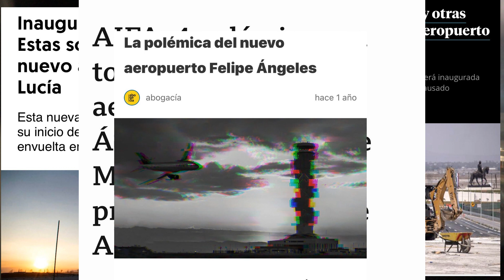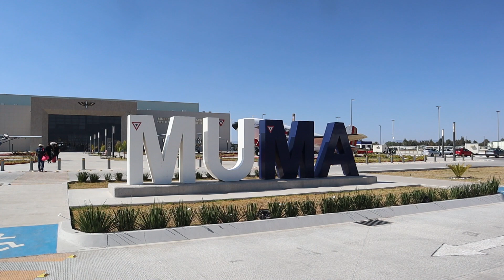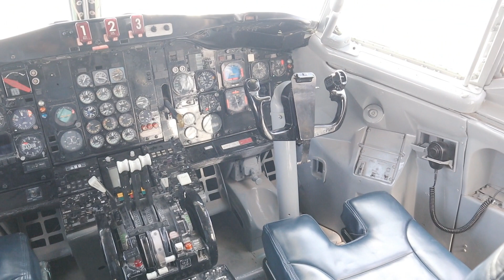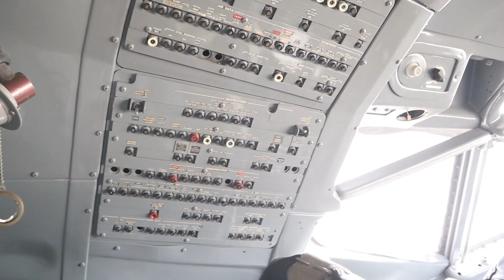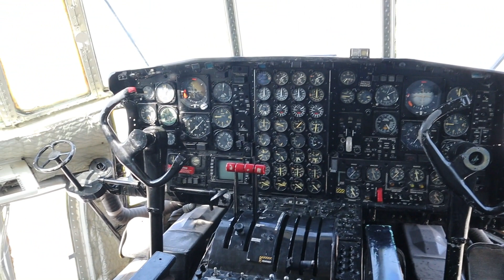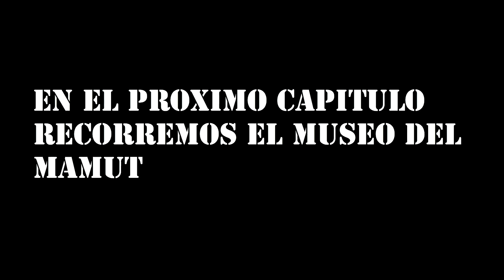MUSEO MILITAR DE AVIACIÓN DEL AEROPUERTO INTERNACIONAL FELIPE ANGELES | TIENES QUE SABER ESTO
En este video vivi una experiencia muy padre visitando las instalaciones del aeropuerto internacional felipe angel en especial el museo militar de aviación en donde tuve la oportunidad de ver más de 50 aeronaves que cuentan parte de la historia de la fuerza aérea mexicana.